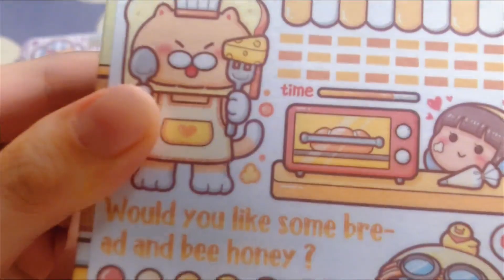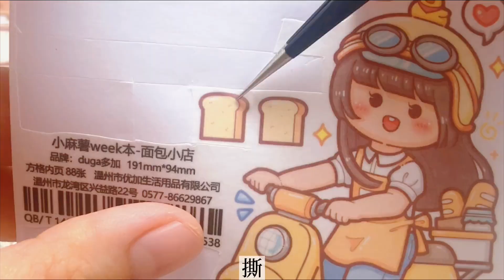懶得寫字星人是怎麼做手帳的？不寫一個字的滿屏手帳！你們喜歡嗎？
本频道致力于提供安全的内容，适合所有年龄段的观众，特别是儿童。 懶得寫字星人是怎麼做手帳的？不寫一個字的滿屏手帳！你們喜歡嗎？
哈嘍大家好！